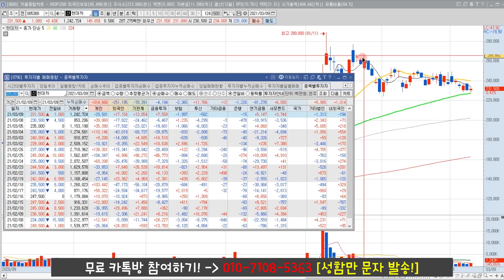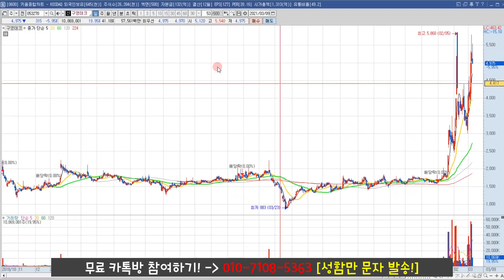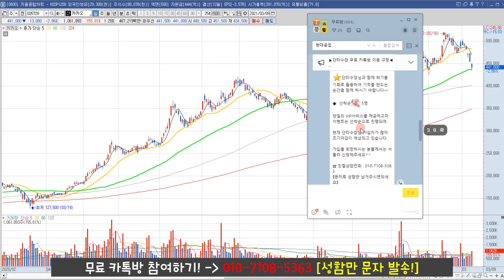현대차 주가 전망 "재 상승 출발 시점!!"